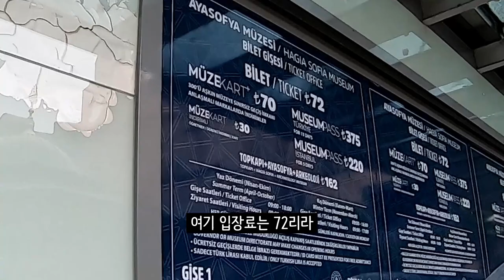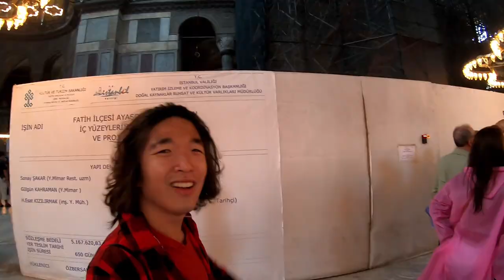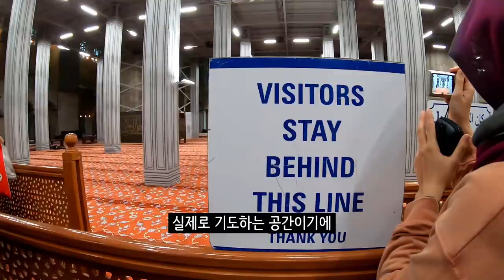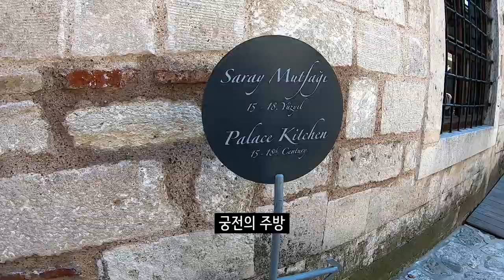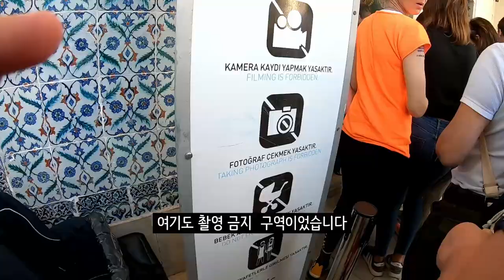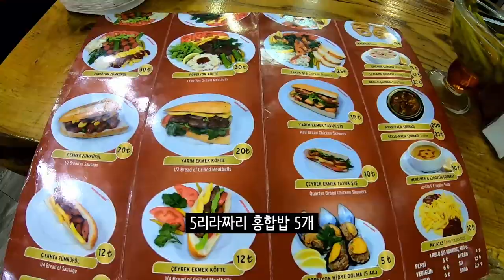아야 소피아, 블루 모스크, 톱카프 궁전까지! 터키 이스탄불 Part 1! Ayasofya, Blue Mosque, Topkapi Palace! Istanbul, Turkey